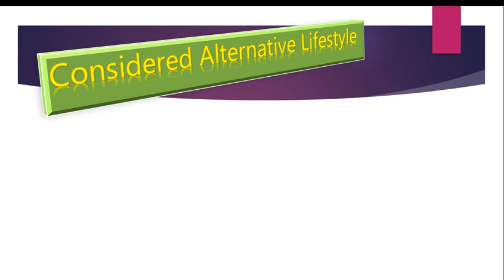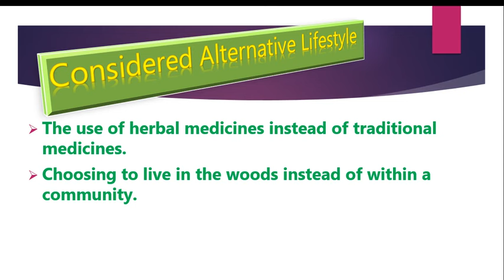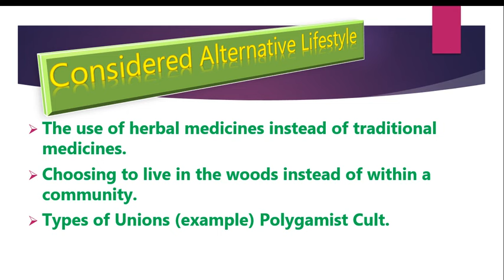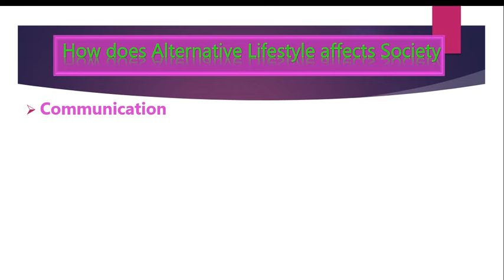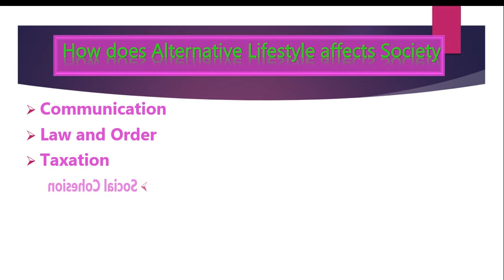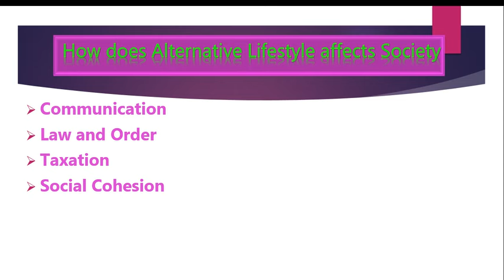Social Issues CSEC Lecture series (Alternative Lifestyle)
This is a video giving information on Alternative Lifestyle, under the topic Social Issues. This video was created for persons doing their CSEC exams as well as persons who wish to know more about Alternative lifestyle and its effect on society.